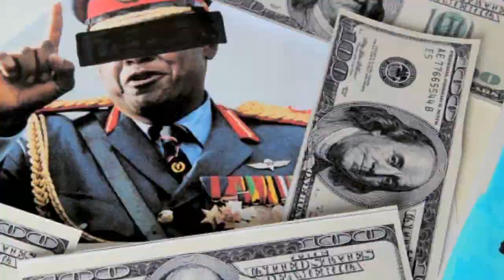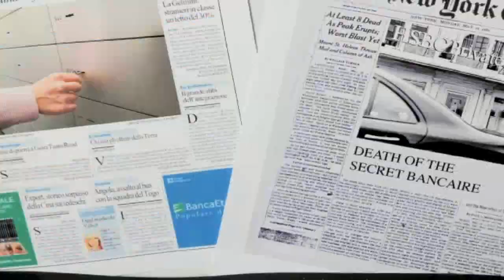Pourquoi-parce que: en Suisse, faut pas venir nous chercher.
L'Agence : Il est hors de question que la Suisse livre les noms des clients étrangers qui y planque leur argent. Faut pas venir nous emmerder. Sinon... Explications.
Réalisation: Christian Denisart - Texte: Laurent Flutsch - Images: Léa Favre